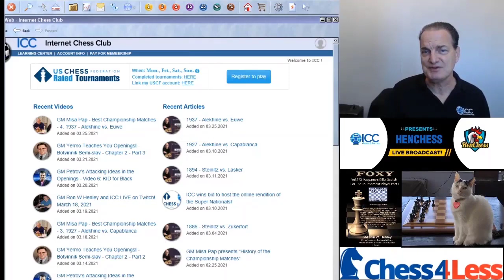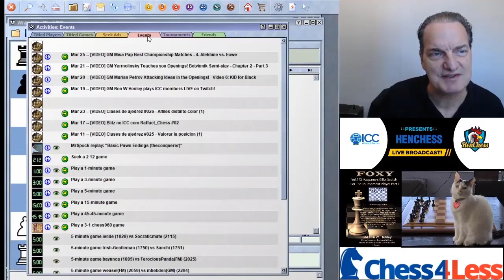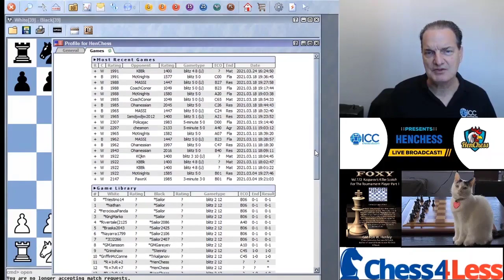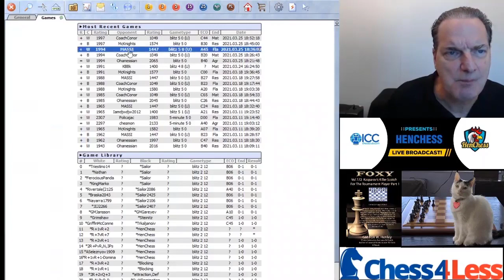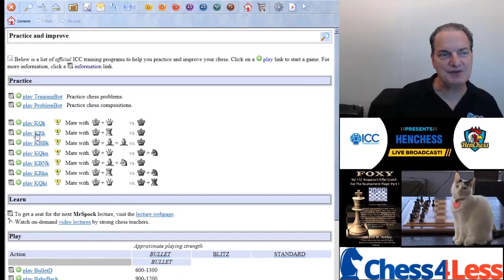GM Ron Henley plays Blitz with ICC Members!